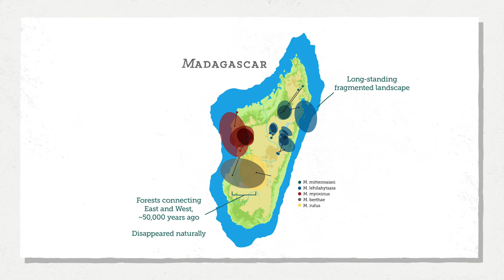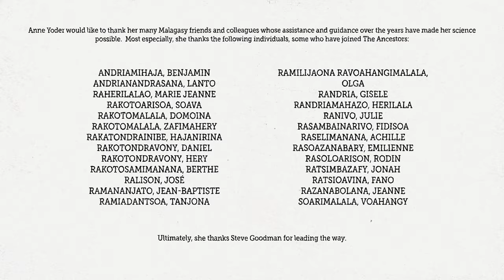Genomes as Nature's Data Loggers | Fundamental Concepts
Professor Anne Yoder discusses how evidence-based conservation biology is one of our best approaches to mitigate Earth's current biodiversity crisis.

This video is part of Duke University's Fundamental Concepts series. Each episode features a Duke faculty member explaining an entire concept from beginning to end in roughly 10 minutes.

𝐀𝐧𝐧𝐞 𝐘𝐨𝐝𝐞𝐫
𝘉𝘳𝘢𝘹𝘵𝘰𝘯 𝘊𝘳𝘢𝘷𝘦𝘯 𝘋𝘪𝘴𝘵𝘪𝘯𝘨𝘶𝘪𝘴𝘩𝘦𝘥 𝘗𝘳𝘰𝘧𝘦𝘴𝘴𝘰𝘳 𝘰𝘧 𝘌𝘷𝘰𝘭𝘶𝘵𝘪𝘰𝘯𝘢𝘳𝘺 𝘉𝘪𝘰𝘭𝘰𝘨𝘺
Anne Yoder's work integrates field inventory activities with molecular phylogenetic techniques and geospatial analysis to investigate Madagascar, an area of the world that is biologically complex, poorly understood, and urgently threatened. The Yoder Lab aims to understand the evolutionary mechanisms that generated Madagascar’s unique biodiversity as well as to inform conservation action. Her lab has also collaborated extensively with Malagasy colleagues and these collaborations continue to inform and direct their studies.